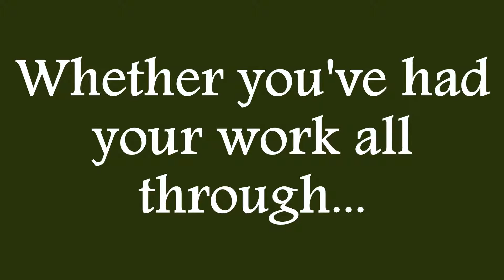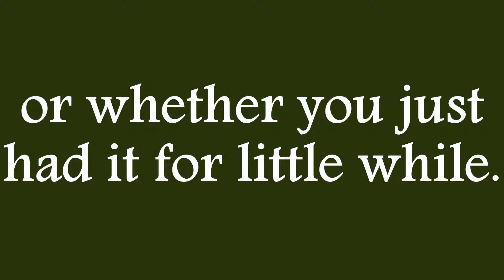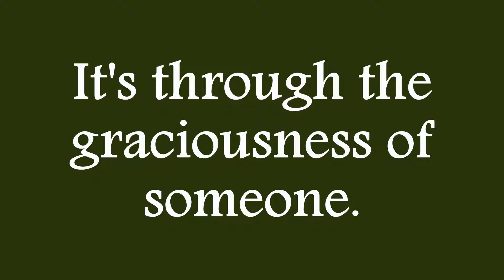Discover and Grow in the Supernatural! Daily Reflections - August 19, 2015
Whether you had been working right from your early life or for a little while or may be just recently, you need to be thankful to God for "gifting it" to you. And also for the goodness you have in your life. The very fact that you are reading this, is God's goodness to you.

There will be millions who have not known yet that there is something what is called "good" apart from their messy life. So, be grateful to God at all time.

Inspirations taken from the Bible - Daily Readings:
First Reading: Judges 9.6-15
Gospel: Matthew 20.1-16a